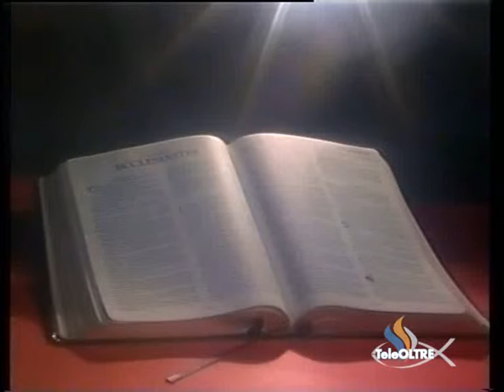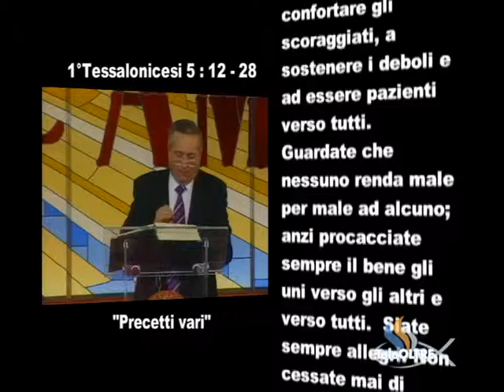Precetti vari - GS40-2010 - Gesù è il Signore - TeleOltre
Titolo Predicazione : Precetti vari
Versi Predicazione : 1° Tessalonicesi 5 : 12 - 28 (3:24)

Cantici :
- Gloria Gloria Alleluia (0:44)
- Osanna (44:30)
- L'unica Via (49:40)
- Come David (53:00)
- Su gioisci (56:51)